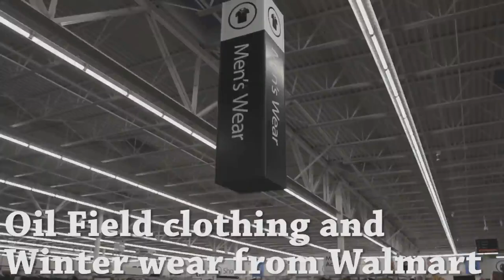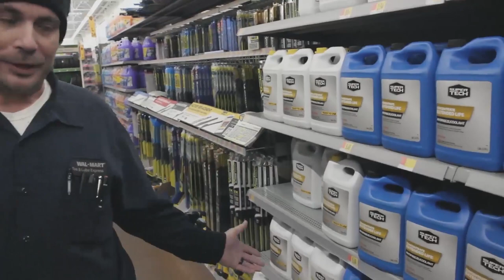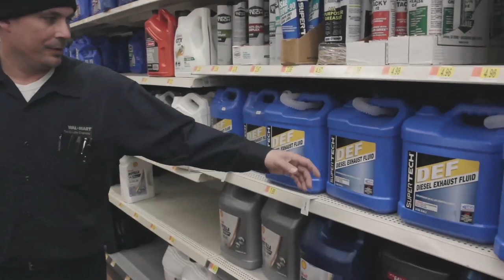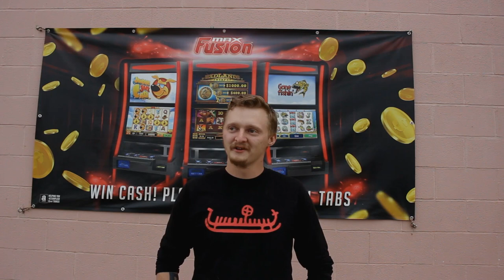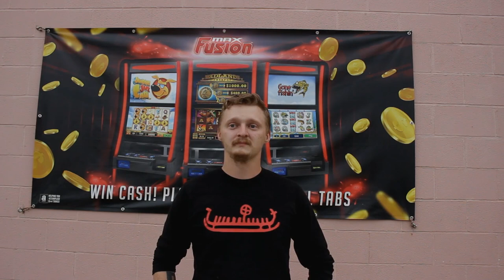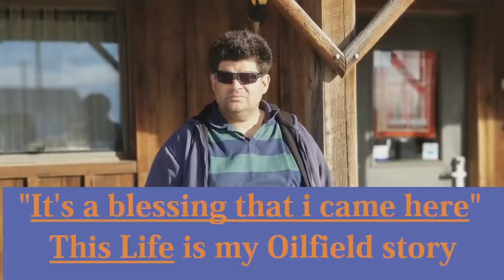The North Dakota Oilfield Life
The life and times in Williston North Dakota Oilfield...